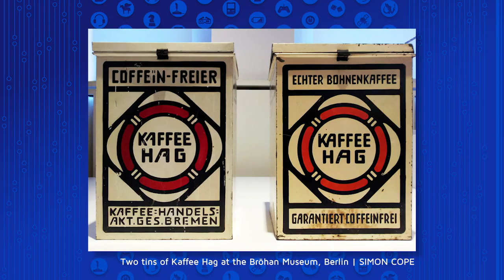History: Nazis Loved Decaf Coffee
Who loves decaf coffee? Nazis. Historically, Nazis were crazy about decaf coffee, and they wouldn't let people they discriminated against have any.  Kim and Emma break it down!

"THE MODERN VERSION OF YOUR morning coffee first appeared in the 15th century, and it replaced caffeine fixes that ranged from weak, coffee-bean tea to coffee beans mixed with animal fat. For centuries, though, people who wanted to avoid caffeine jitters turned to bitter, coffee-like tangs from substitutes such as chicory. It wasn’t until 1905, in Bremen, Germany, that Ludwig Roselius, a former coffee-roaster apprentice, discovered a method for producing a tasteful, caffeine-free version of the real stuff.”*